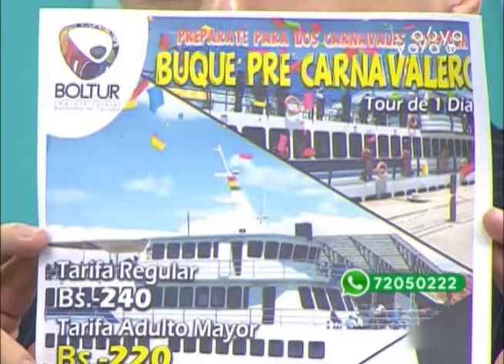Boltour ofrece distintos paquetes turísticos par Carnavales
Gabriel Reyes, jefe de Desarrollo de Producto Turístico de la empresa Boliviana de Turismo (Boltur) presenta distintos paquetes turísticos por Carnaval. La travesía comenzará este domingo 17 de febrero con una navegación precarnavalera por el lago Titicaca en el Buque Multipropósitoy otros tres paquetes, dos a Oruro y uno a Tarija, para los días de Carnavales.